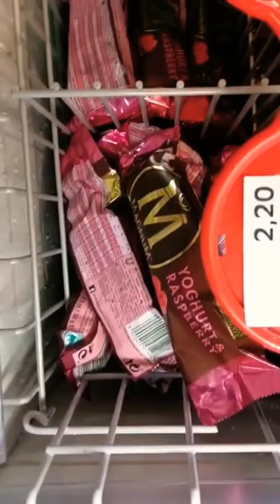MAGNUM YOGHURT & RAPSBERRY#Shorts#MAGNUM#ICECREAM